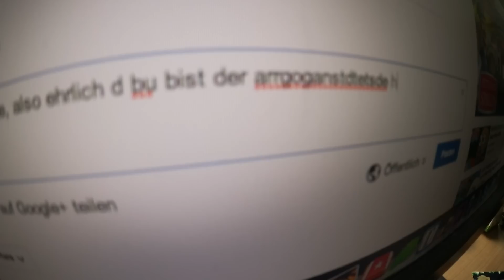ROOMTOUR SPECIAL mit Dner, Herr Bergmann & Paluten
Wenn euch solche Specials gefallen und ihr mehr davon sehen möchtet, würden wir uns über eine Bewertung sehr freuen :)!
Das Video war übrigens ein 'One Take' ohne einen einzigen Schnitt :D Yeah!
Und für alle Untermenschen da draußen, die Szene am Ende mit Bergmann & Paluten war natürlich nur gespielt!